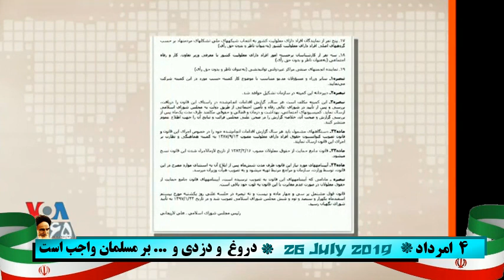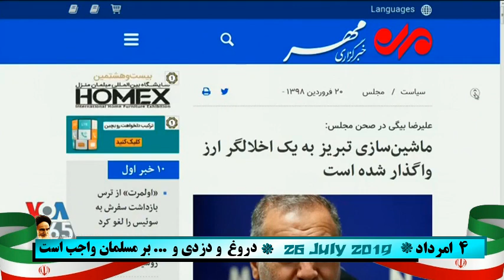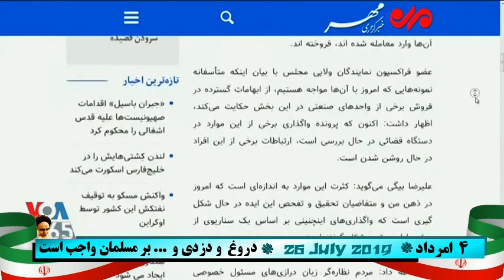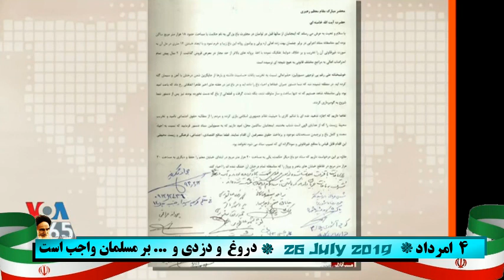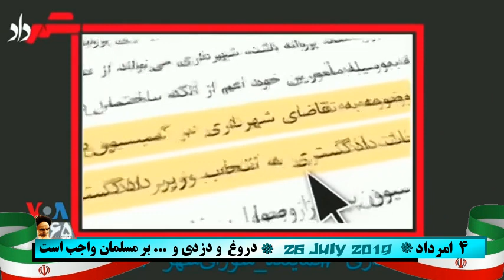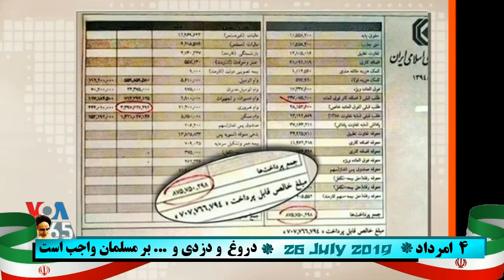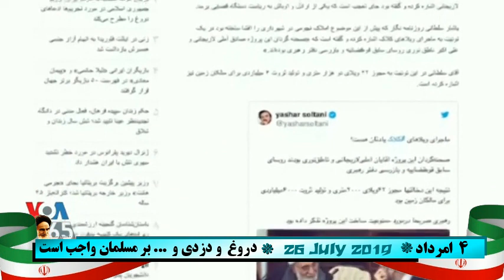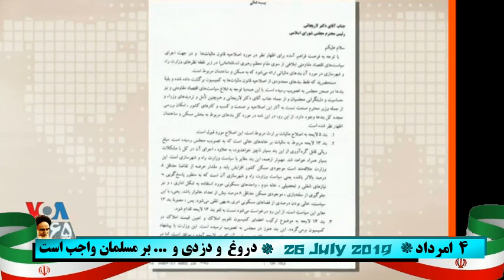VOA, IRAN, دکتر حسن منصور « بازار دزدى ـ اقتصاد چپاولى ـ ايران غنيمتى »؛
VOICE OF AMERICA, VOA, LAST PAGE, MEHDI FALAHATI, IRAN, HASSAN MANSOUT, ECONOMY,